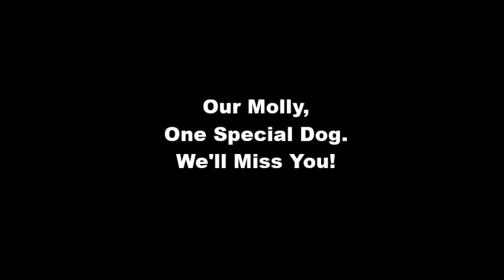In Memory of Molly, Picard Flute Song Cover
In Memory of our Beagle Girl Molly. 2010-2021.  She was One Special Dog!  We'll Miss You!

AKAI EWI Solo Cover of Picard Flute Song from Star Trek.
The Song is called "The Inner Light."
From "Scottish Fantasy."
Originally composed by Max Bruch and re-composed by Jay Chattaway.